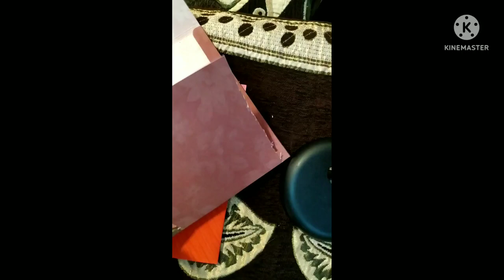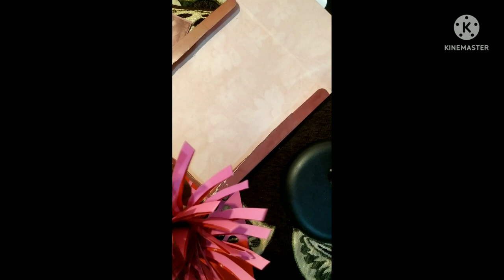how to make paper cutting flowers decoration